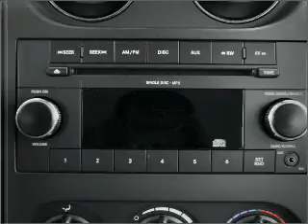2010 Jeep Patriot - Broken Arrow OK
Year: 2010
Make: Jeep
Model: Patriot
Trim: Sport
Engine: 2.4 liter inline 4 cylinder 16 valve
Transmission:
Color: Silver
Mileage: 18600
Address:
2920 North Aspen Ave